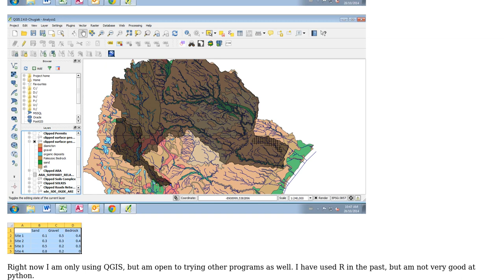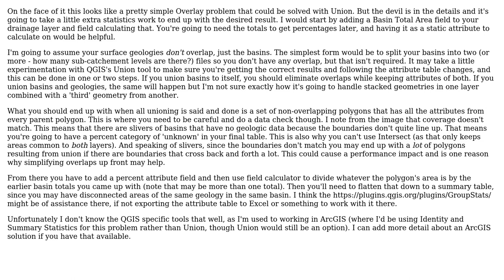GIS: Percent cover from overlapping shapefiles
With thanks & praise to God, and with thanks to the many people who have made this project possible! | Content (except music & images) licensed under CC BY-SA | Music | Images & others | With thanks to user Pat user Chris W and the Stack Exchange Network Trademarks are property of their respective owners. You are responsible for your own actions.